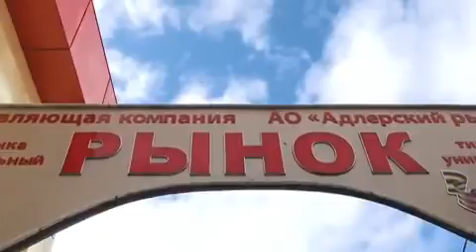Authentic Georgian Candy- Churchxela to be presented as the Russian regional product.